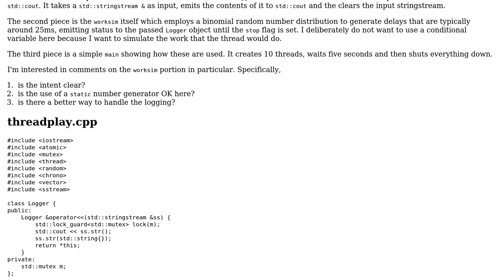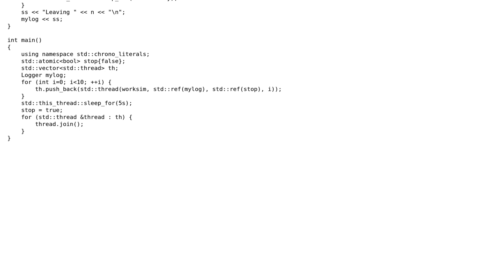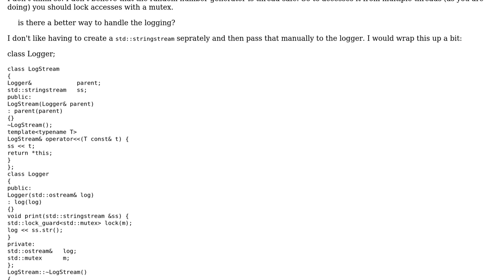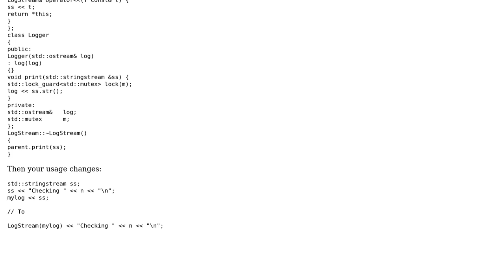Thread worker simulator (2 Solutions!!)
Thread worker simulator

With thanks & praise to God, and with thanks to the many people who have made this project possible! | Content (except music & images) licensed under CC BY-SA | Music | Images & others | With thanks to user ? user Mast user Martin York user Edward and the Stack Exchange Network Trademarks are property of their respective owners. You are responsible for your own actions.